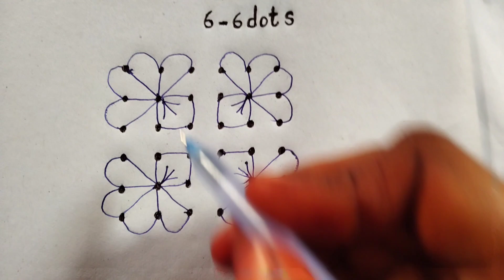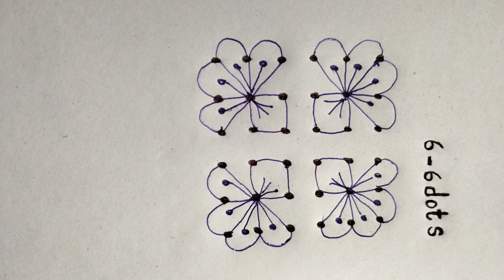6-6 చుక్కల ముగ్గు # చిన్న ముగ్గుచిన్న వాకిలి ముగ్గుeasyrangoli